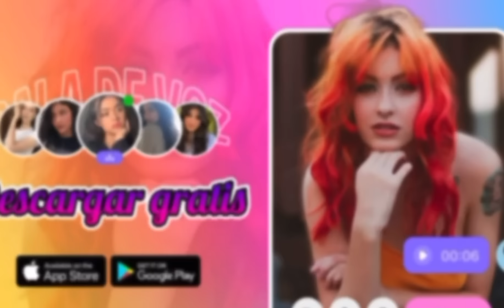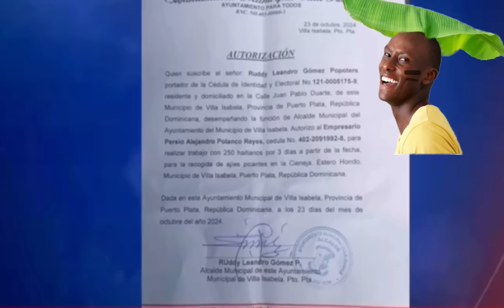🚨Haitiano Le Da 38 M4CHET4ZO A su JEFE En Friusa Y Lo Hagarra Migración 😨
Haitiano en Friusa ￼le sale corriendo a migración y le hace algo malo a su jefe